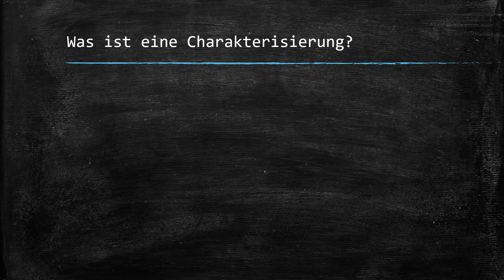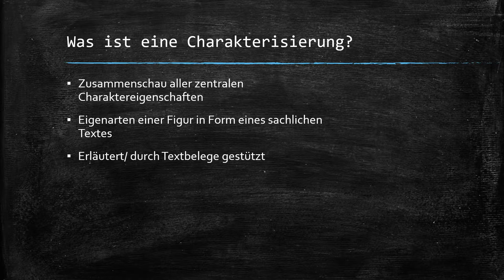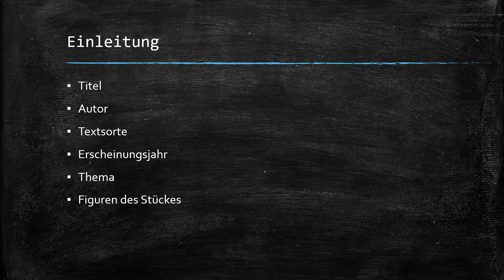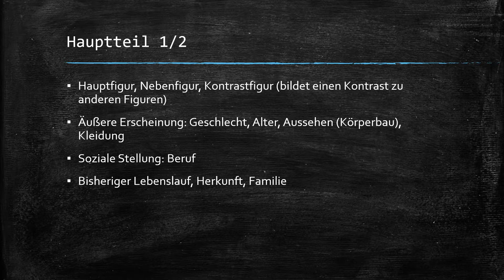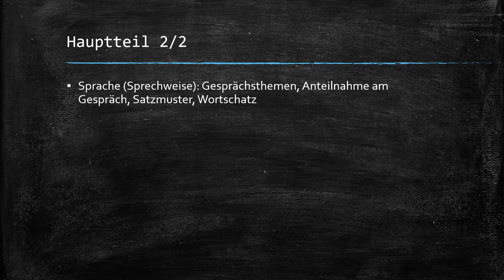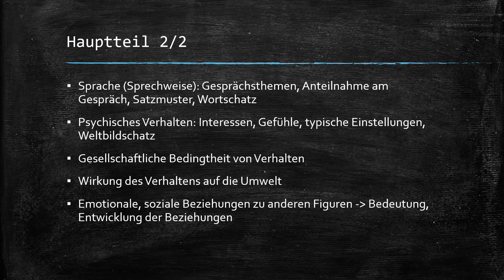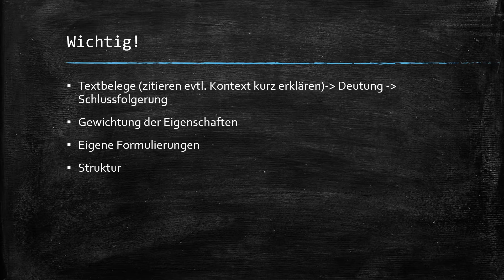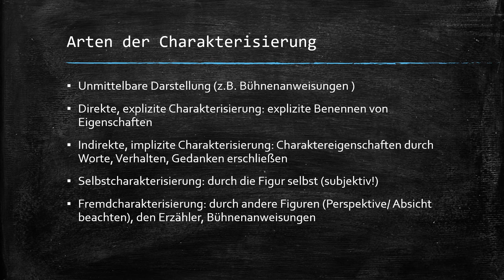Literarische Figur Charakterisierung einfach erklärt!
🎉 Öffnet mich 🎉

Hallo, mein Name ist Tom und ich bin 18 Jahre alt. Auf diesem Kanal will ich euch helfen gut durch die Schulzeit zu kommen. Heute ist das Fach Deutsch auf dem Stundenplan. In dem Video beschäftige ich mich mit dem Thema Literarische Figur Charakterisierung. Ich hoffe euch gefällt es !